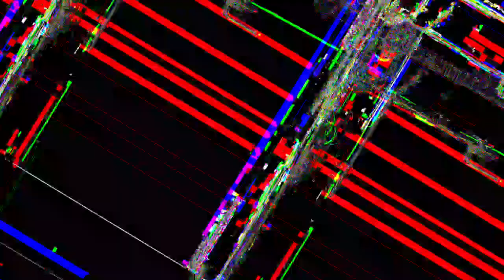[EPILEPSY WARNING] Movie 23 04 26 11h17m26s